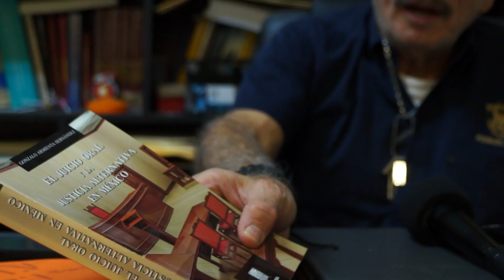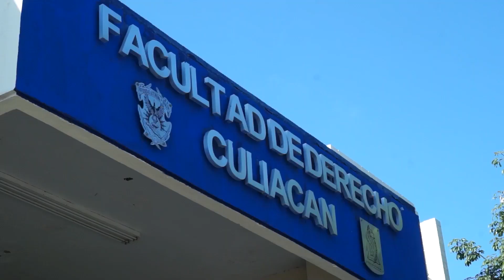Estudiantes y maestros de la Facultad de Derecho de la UAS viajarán a España para realizar estancia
Como parte del plan de estudios tanto de la Maestría como del Doctorado en Ciencias del Derecho, 27 alumnos y 5 maestros de la Facultad de Derecho de la Universidad Autónoma de Sinaloa viajarán a España para realizar una estancia académica de un mes y participar en un Congreso Internacional Sobre Derechos Humanos y Derecho Constitucional.